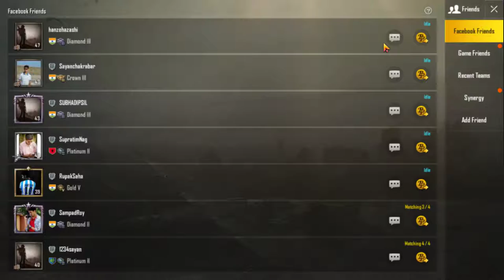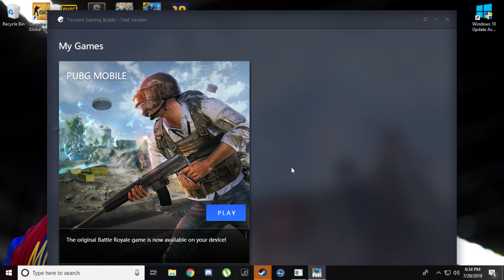PUBG Mobile Stream